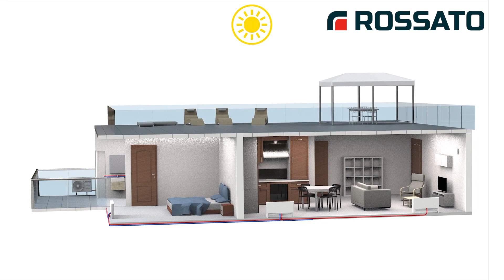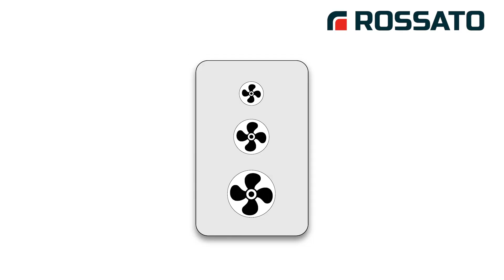Pompa di calore e ventilconvettori per riscaldamento e condizionamento.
Impianto con pompa di calore e ventilconvettori per riscaldamento, raffrescamento e produzione di acqua calda sanitaria con bollitore ad incasso.
Il sistema di VMC puntuale consente il ricambio d'aria in tutta l'abitazione.